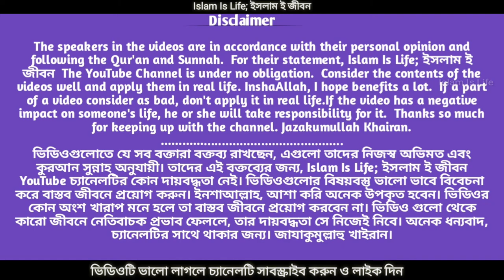কবি-সাহিত্যিকরা জাহেল ও মিথ্যাবাদী, কেন বললেন!!! আব্দুর_রাজ্জাক_বিন_ইউসুফ।